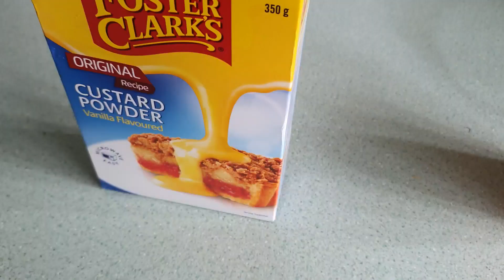How To Make //Vanilla Mango custard//Salar n Meraj channel 😋 😍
How To Make Vanilla Mango Custard.